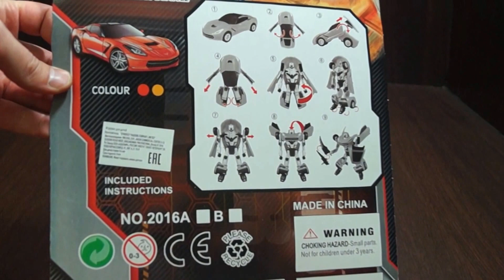00235 inmagig.ru Трансформер «WARRIOR» Red power. Красного цвета .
Трансформер «WARRIOR» Red power. Красного цвета . Превращается в спортивную машину. Высота 23 см. Ширина 19 см. Толщина 6 см. Вес: 202 гр.